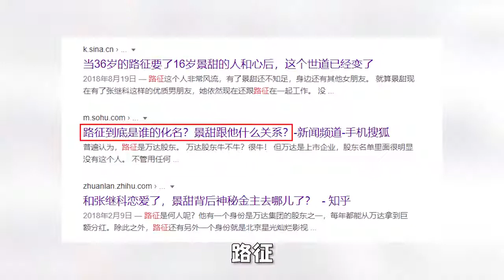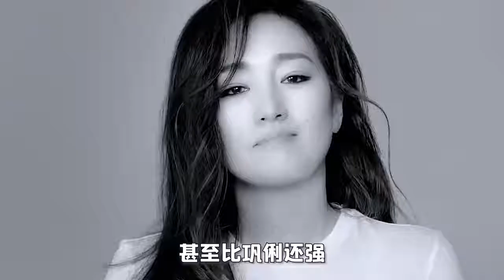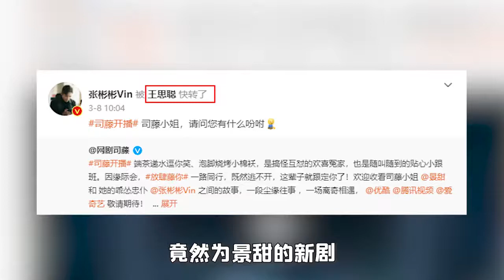【景甜】背后的神秘力量到底是谁呢？娱乐圈未解之谜 傳播明星正能量，構建娛樂新風向。觀看每日最新鮮、最有趣的娛樂新聞！娱乐 八卦 吃瓜 娱乐圈 龚俊 王一博 王俊凯【娱乐新天地】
傳播明星正能量，構建娛樂新風向。關注【呱呱呱妹】觀看每日最新鮮、最有趣的娛樂新聞！